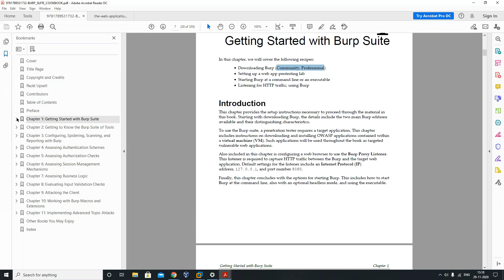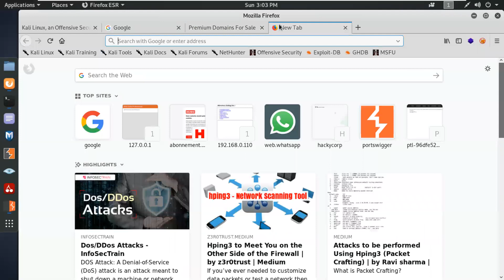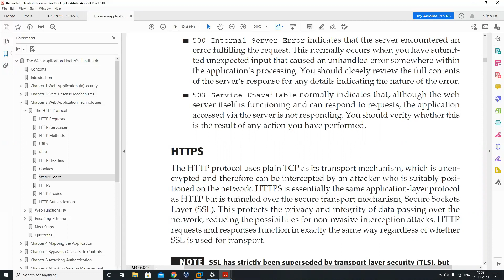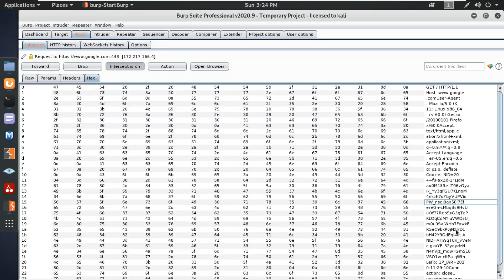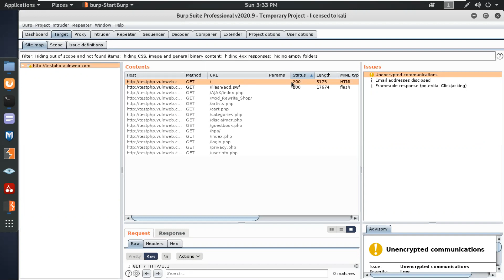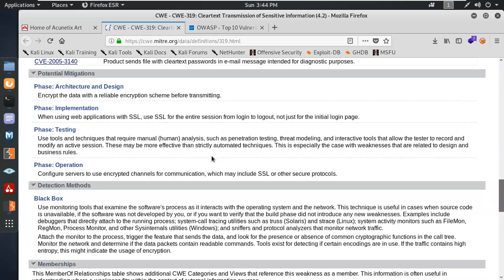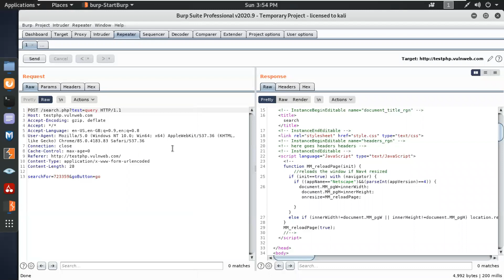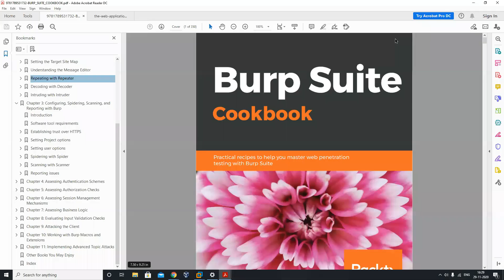Web Application Security | Ethical Hacking Training | Cyber Security Training | Craw Security